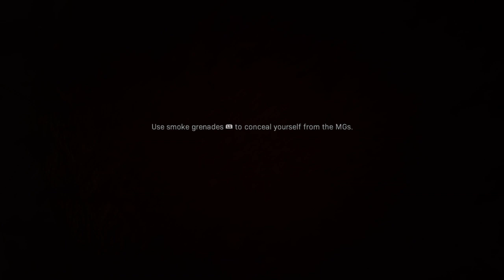Call of Duty®: Modern Warfare® Wiltv09 yeet09